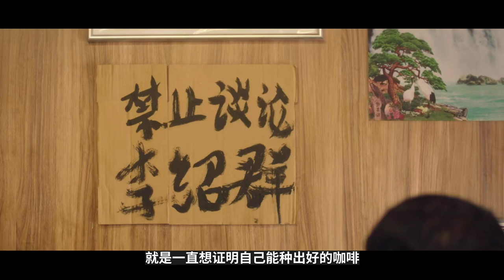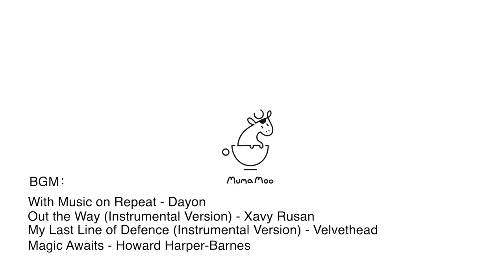《一點就到家》| 當咖啡文化與茶文化發生思想碰撞，是要放手一搏還是安於現狀？| 牛小咖MumaMoo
作為一個咖啡迷，我在街頭采訪過路人對於雲南咖啡的熟知度，也親自去過雲南咖啡的產地；
所以我懷著非常期待的心情，去看了電影《一點就到家》的首映。
那今天呢，就想和大家聊聊我對這部電影的一些看法和思考！
頻道首頁有更多精彩內容哦！